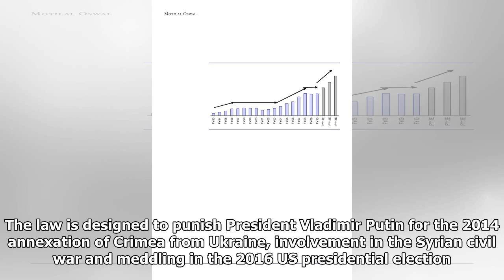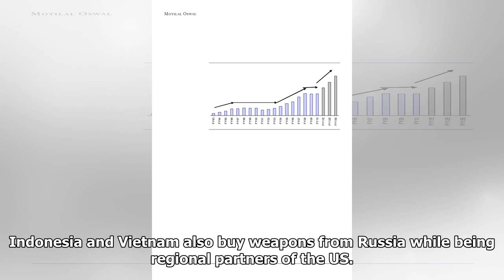US sanctions on Russia halt India’s US$6b deal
US sanctions on Russian military exports have put the brakes on a US$6 billion deal with India and may derail the arms purchases of other US allies around Asia, experts say. Under a law that President Donald Trump signed in August, any country trading with Russia’s defense and intelligence sectors will face sanctions. The law is designed to punish President Vladimir Putin for the 2014 annexation of Crimea from Ukraine, involvement in the Syrian civil war and meddling in the 2016 US presidential election. But American allies who buy weapons and equipment from Russia, the world’s second-largest arms exporter, could suffer as well. The highest-profile example is India, which wants to buy five S-400 long-range surface-to-air missile systems that the country’s military sees as a game changer. The systems are touted as being able to counter the ballistic missiles and stealth aircraft. The deal, which Putin and Prime Minister Narendra Modi struck as part of an inter-government agreement in 20...